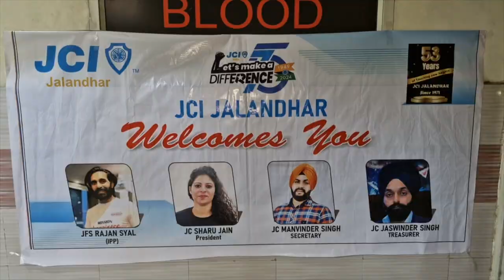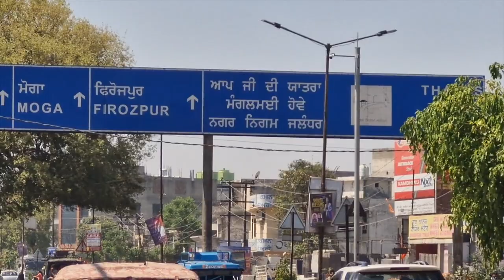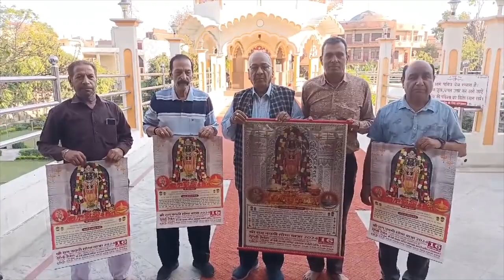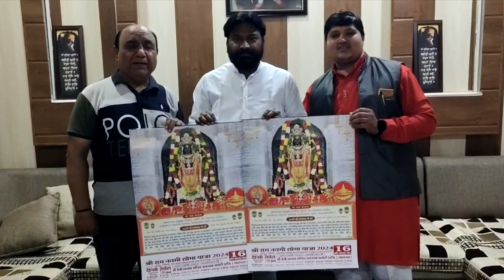Hulchul Prime Bulletin | 07 April 2024 | Hulchul TV | Part 2